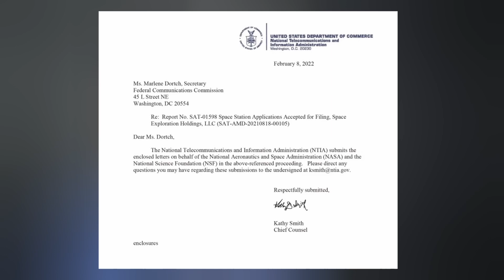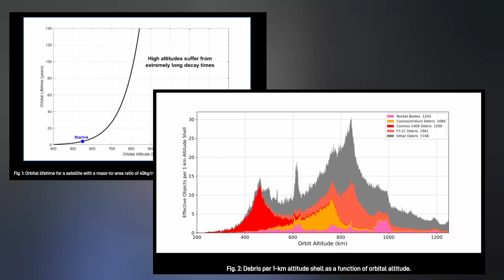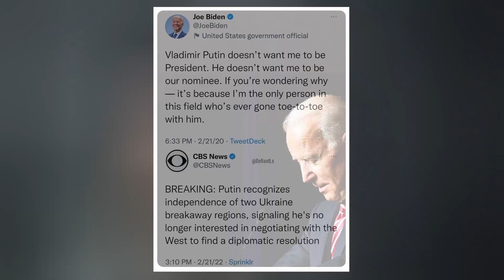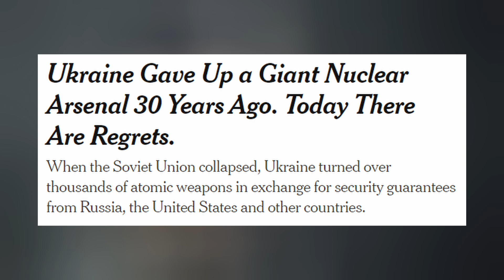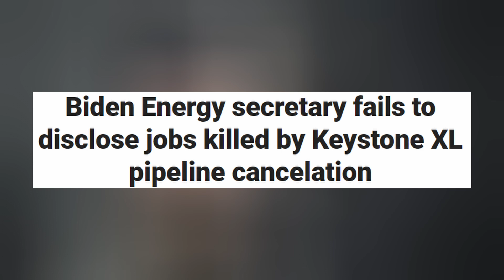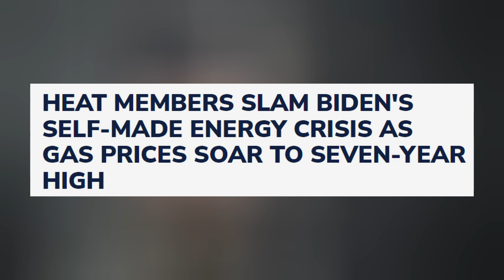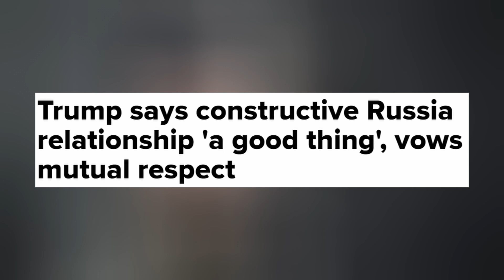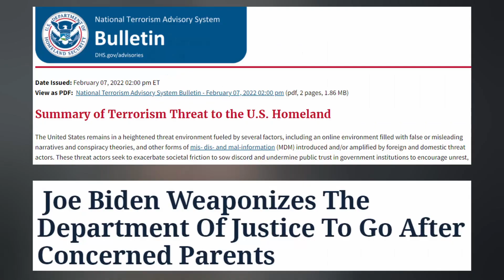SpaceX Starship's Second Launch Pad, Russia is Mixing Politics and Space - TRigGErED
SAVE $50 Off Each 4-Week Emergency Food Kit You Purchase

Starship's east coast facilities are under construction. Fifty Starlink satellites join the ranks. Falcon receives another mission. And we finish with today's Honorable Mention. Ep 301.

TIMESTAMPS:
Intro: 0:00
Starship: 0:20
Starlink: 1:19
Falcon: 2:37
Honorable Mention: 3:32